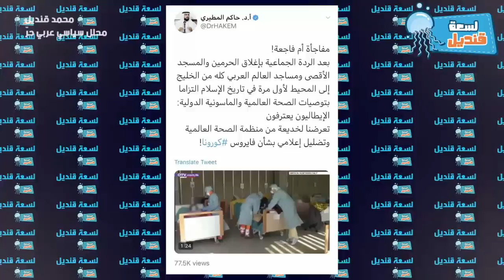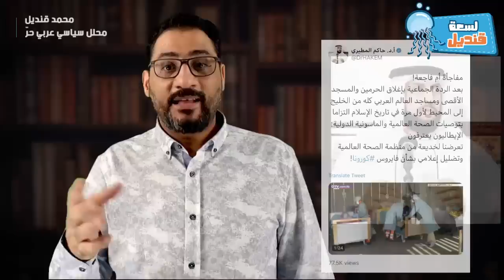كارثة - العرب جميعاً ارتدوا عن الاسلام !